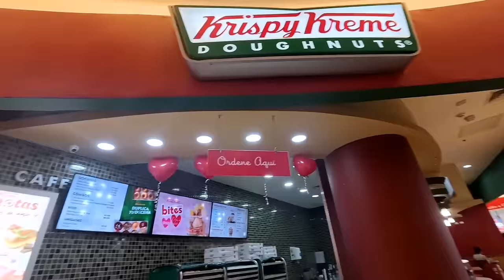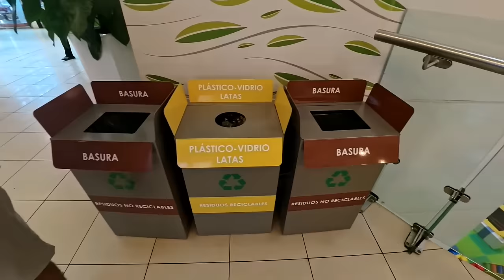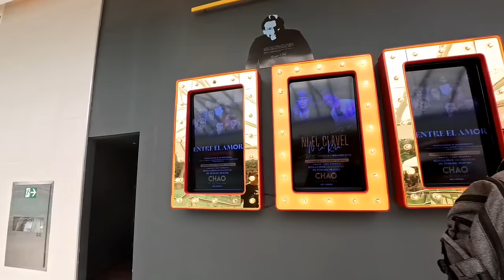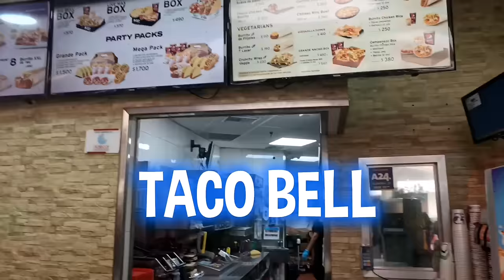😱CUBANOS REACCIONAN AL MEJOR MALL DE SANTO DOMINGO.